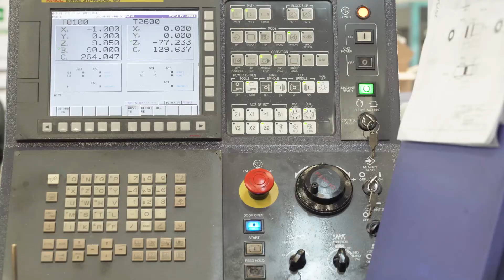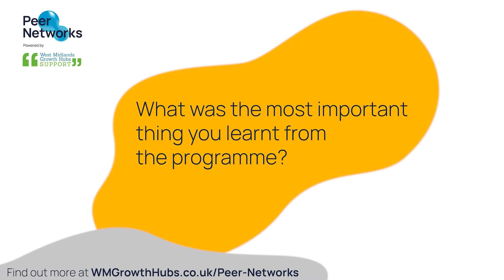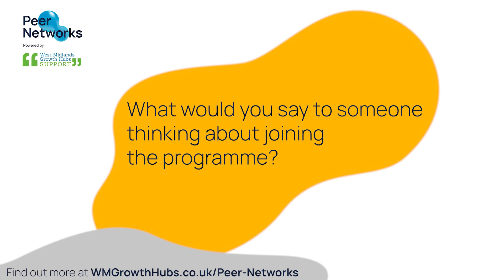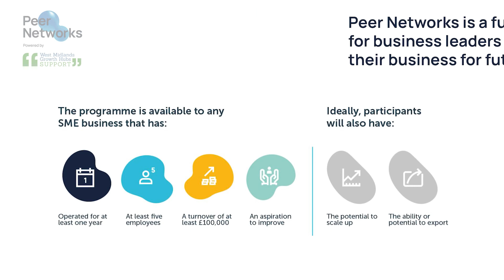West Midlands Growth Hubs, Peer Networks Programme. Rowan Precision Ltd.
Peer Networks programme 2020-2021 participant, Glenn Aston, Finance Director of Birmingham based engineering firm, Rowan Precision Ltd. gives an account of his experiences of the national Peer Networks programme.